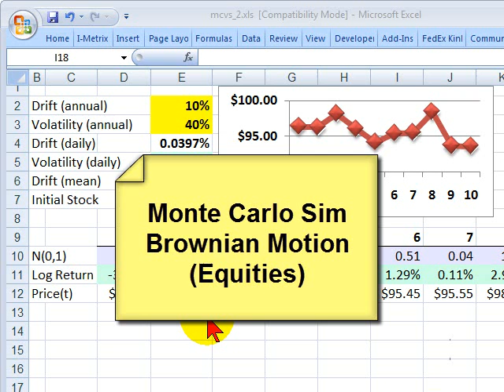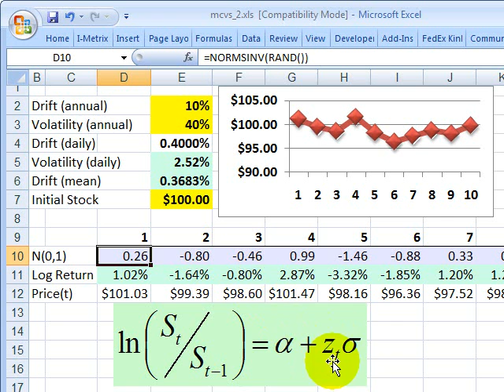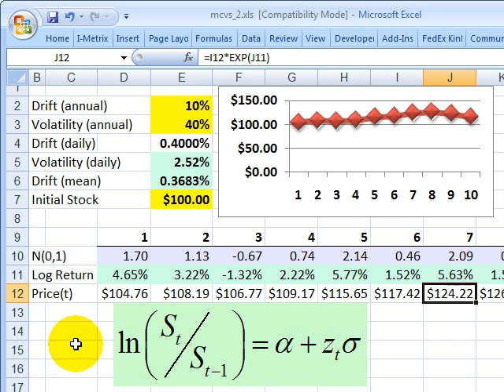FRM: Monte carlo simulation: Brownian motion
This is a classic building block for Monte Carlos simulation: Brownian motion to model a stock price. The periodic return (note the return is expressed in continuous compounding) is a function of two components: 1. constant drift, and 2. random shock; i.e., volatility multiplied by a randomized critical z value
For more great financial risk management videos, visit the Bionic Turtle website!